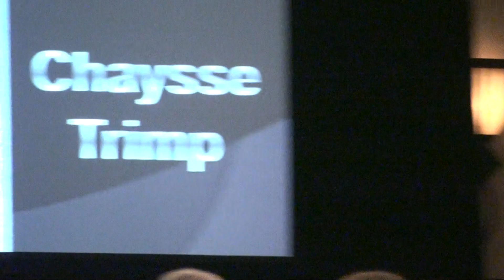2009 NHRA Div. 7 Jr. Dragster Champs (8-9 yr olds).m2ts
Top finishers of the NHRA Div. 7 Jr. Drag Racers in the 8-9 year old age group.